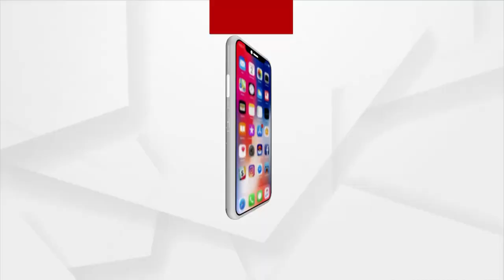Jana Audit | Residents of Gavarasa Village, Balangir are deprived of Basic Amenities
Residents of Gavarasa Village, Balangir are deprived of Basic Amenities due to the negligence of the Odisha Government.